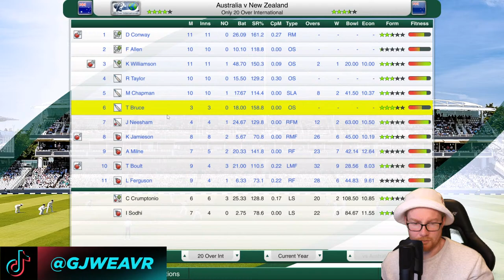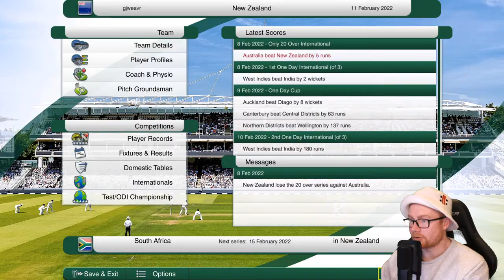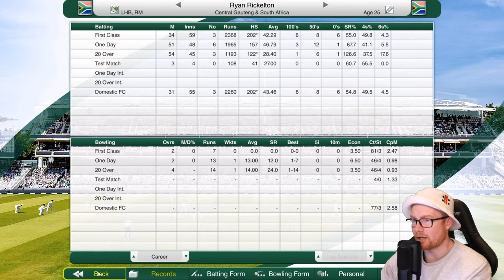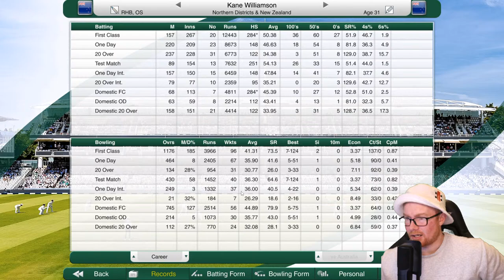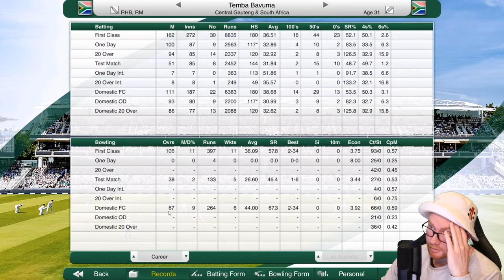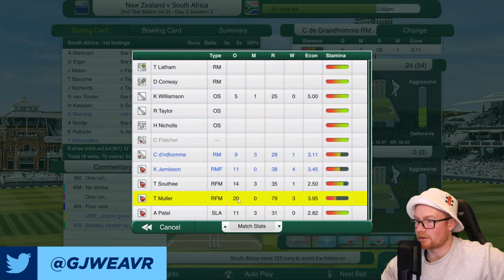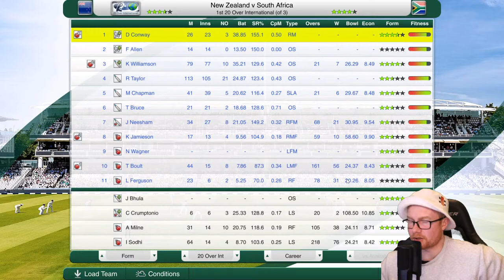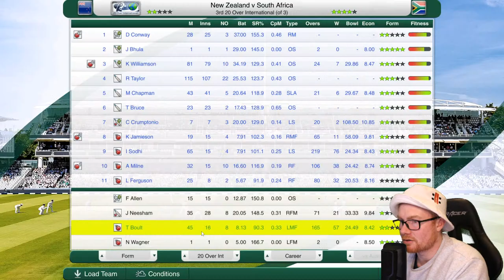LIVE | CRICKET CAPTAIN 2021 | CAREER MODE #5 (Return to Lockdown Stream)